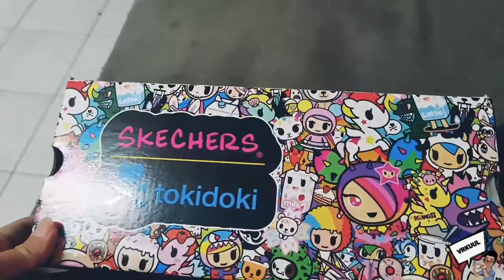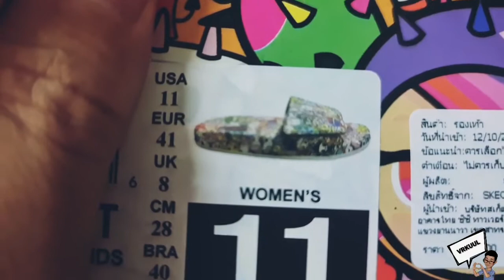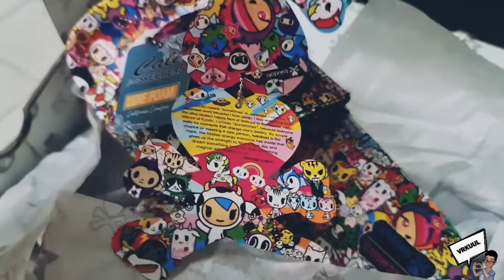Ep.132 ซื้อSKECHERS-TOKIDOKIไซส์ผู้หญิงมาใส่ | รองเท้าแตะ#SKECHERS ลาย#TOKIDOKI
Brand: SKECHERS
Model: Tokidoki Pop Ups Cali Shoes 119393-BKMT

เปิดกล่องรองเท้าแตะไซส์ผู้หญิงที่ใหญ่สุดของรุ่นนี้ Skechers รุ่นTokidoki Pop Ups Cali Shoes 119393-BKMT ไซส์US11 ซึ่งเท่ากับไซส์ผู้ชายประมาณUS10 (UK9.5) รองเท้าสวนมากๆ ปรับเข้ากับความกว้างเท้าๆได้ครับ ของแท้ด้วยนะครับ

หมายเหตุ:
กรุณาอย่านำคลิปวีดิโอนี้ไปใช้ส่วนตัวหรือนำไปใช้ในเชิงพาณิชย์ รวมถึงกรุณาอย่าดัดแปลงและทำซ้ำวีดิโอคลิปนี้นะครับ